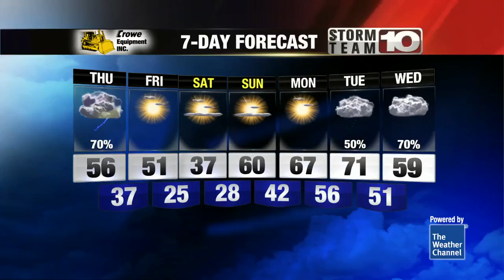WTHI-TV at 70: Terre Haute's ties with serial killer Larry Eyler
If you've lived in the Wabash Valley for a while, then you likely know the name Larry Eyler.